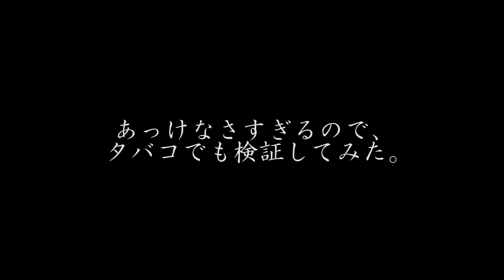GTA5 実況 - 衝撃!! 車窓から出た腕が対向車にもぎ取られる・・・のか!?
★うｐ主の大好きなフレ【ピコさん】がこの動画には声で出演しております★
【衝撃】 車窓から出た腕が対向車にもぎ取られる・・・のか！？　（GTA5 実況 ）
おまけの方が撮影してて面白かったっていう。
類似ジャンル：ドライブバイ 射撃 クラッシュテスト 衝撃　事故　検証　実験 地球滅亡　grand theft auto グランドセフトオート